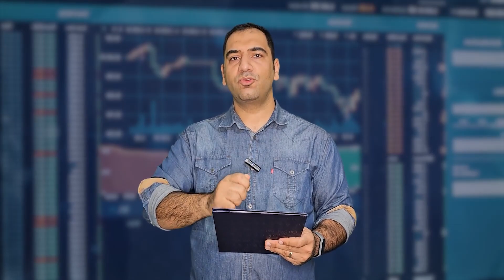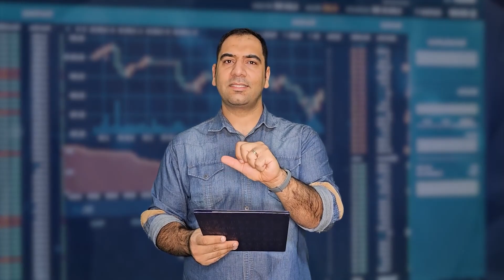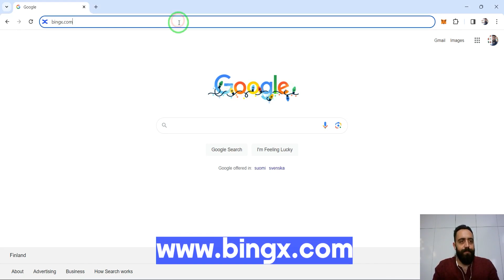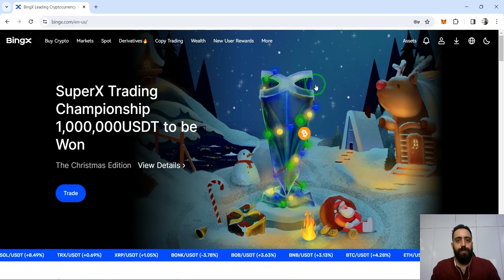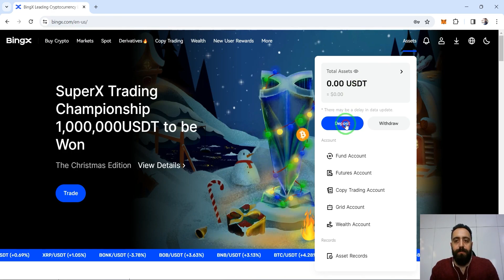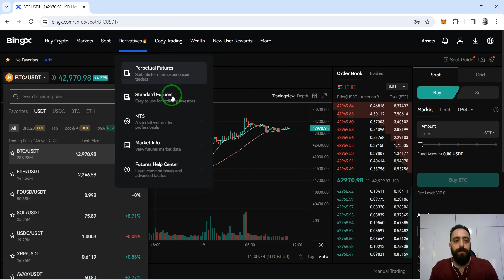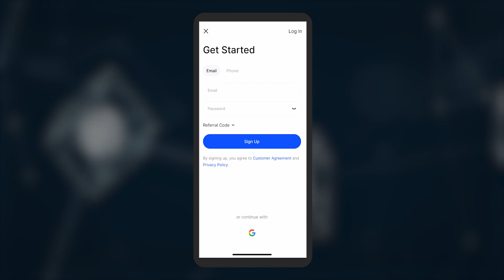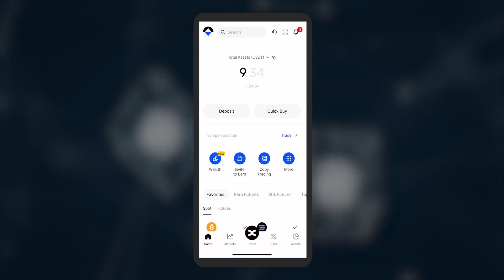ورود به دنیای رمزارزها - نحوه ثبت نام در صرافی بینگ ایکس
👈 ثبت نام در صرافی بینگ ایکس با تخفیف در کارمزد معاملات

برای ارتباط بیشتر در اینستاگرام مرا دنبال کنید:
moin.sadeghian